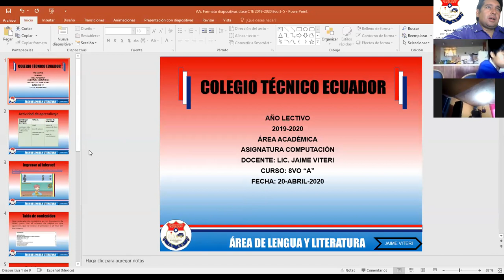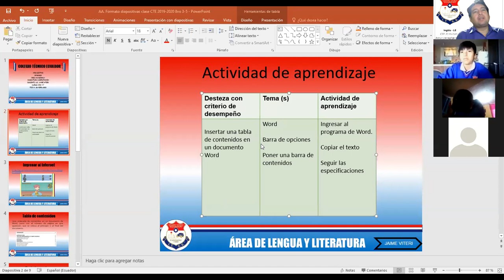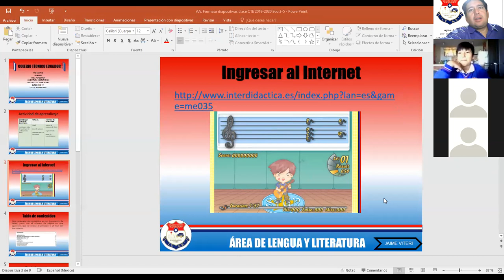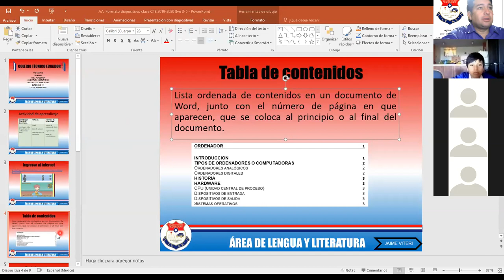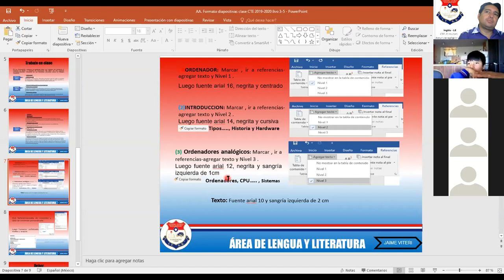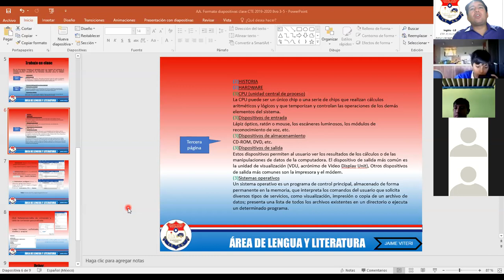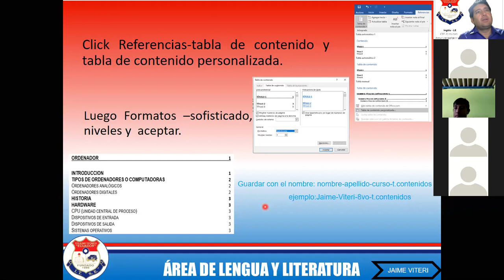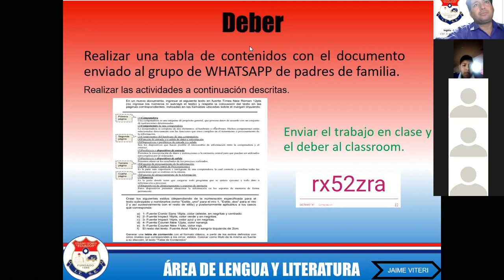Computación, 8vo Sesión 6, 20 13 20 Lic Jaime Viteri, Colegio Técnico Ecuador